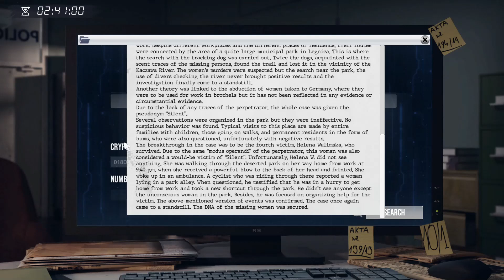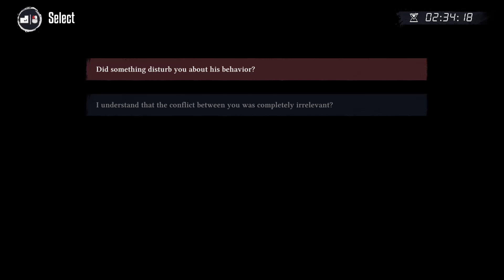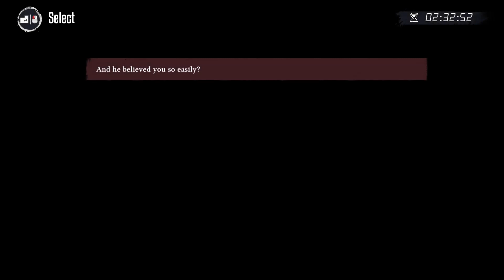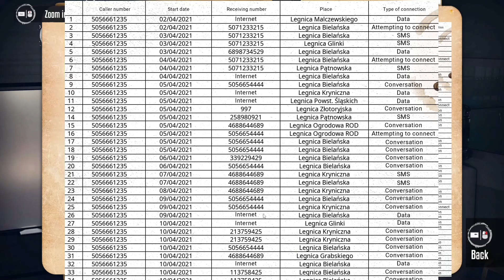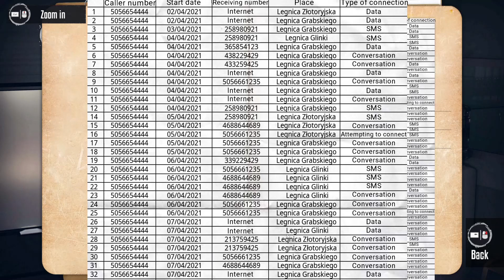Criminal Expert || Walkthrough part 2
Criminal Expert, an FMV detective game is available now on Nintendo Switch, Steam and GOG:

00:00 Missing women form
05:00 State Agricultural Farm Search
10:00 Justyna's fourth interrogation
13:37 Mateusz's interrogation
18:19 Romuald's interrogation
19:54 Clues comparing minigame

As a police investigator, you take on the task of explaining this mysterious event. Who is this person and what was she doing there? Will the circumstances of this case be easy to explain or is there something deeper going on in the story?

You get only three days to complete the investigation. Listen to witnesses, gather evidence, order searches and track suspects. Pay attention to every detail – the further fate of the characters depends on you.

Criminal Expert is a detective video game that puts you under the pressure of inexorably passing time. The story contains multiple selection paths, and you ultimately decide how it ends.